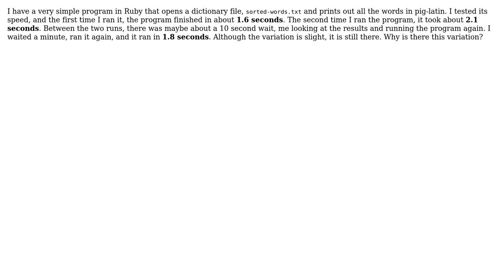Software Engineering: File Processing Times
With thanks & praise to God, and with thanks to the many people who have made this project possible! | Content (except music & images) licensed under CC BY-SA | Music | Images & others | With thanks to user yannis , user Joe Loo and the Stack Exchange Network Trademarks are property of their respective owners. You are responsible for your own actions.